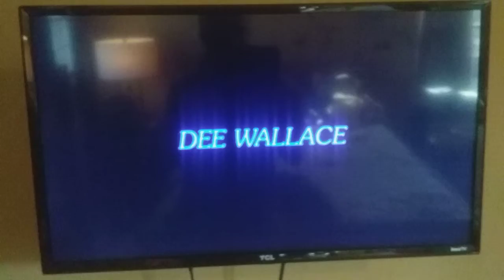December 12, 2020